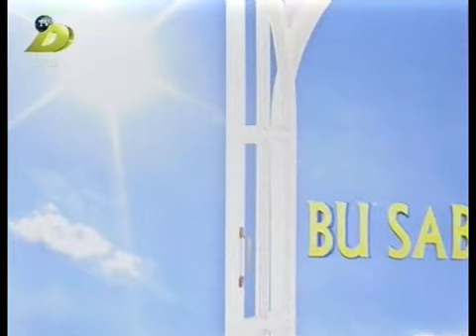Bu Sabah DTV | 26.04.2018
Kamran Cavadın təqdimatında "Bu Sabah" verlişi.